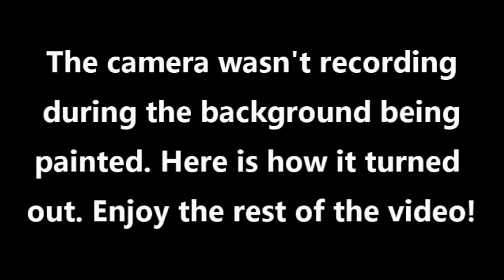Abstract Painting Art Demo - "Life Lines 12" Embrace The Matrix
If you are interested in purchasing any of the original paintings I post here please go to my website to see which ones are available for purchase.